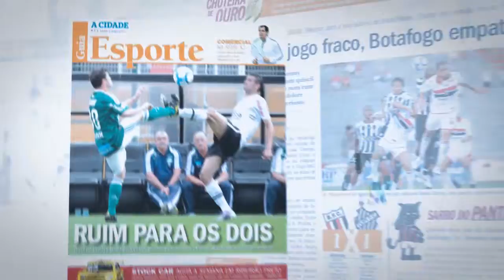Jornal A Cidade - Novo Projeto Gráfico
Filme publicitário divulgando o novo projeto gráfico do Jornal de Ribeirão Preto
Ficou em segundo lugar no FestVideo 2011, na categoria Varejo Promocional

Cliente: Jornal A Cidade